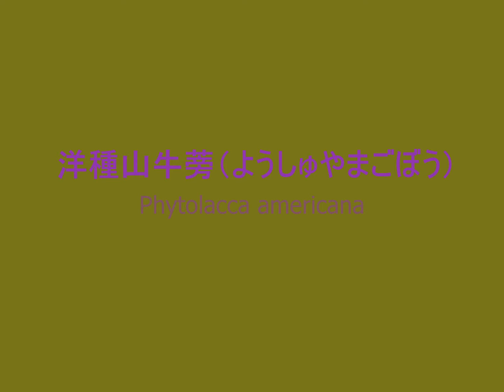野に小さなカボチャ？！Small pumpkins in the field? !! 洋種山牛蒡（ようしゅやまごぼう）Phytolacca americana 季節の花 日本花図鑑 J f guide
洋種山牛蒡（ようしゅやまごぼう）Phytolacca americana

多年草　　　　やまごぼう科やまごぼう属　　　　原産地　北アメリカ
開花期　７～８月　　　　花径　５～７ｍｍ　　　草丈　２ｍ位まで
葉と穂状のお花が山牛蒡によく似ています。それと原産地からつけられていると思います。日当たりの良い荒れ地や草原や川辺に生えます。ご覧のとおり夏に青いかぼちゃのような可愛い蕾が開きます。みなさんのお近くで咲いていますよ！いかにもおいしそうな野菜のような葉をもっていますが有毒です。秋にはブドウの房状の赤紫のぶどうみたいな形をした実がなり、黒く熟します。つぶすと赤紫の汁がでます。この果汁は強い染料で、服や人体に付くとなかなか落ちません。この特性のため、アメリカ合衆国ではポークウィ
ード（Pokeweed）、インクベリー（Inkberry）などとも呼ばれ、インクとしてもかつては使われていたようです。そして、秋には紅葉します。食用の「山ゴボウ」は菊科で、これとは違います。みなさんのお近くで咲いていますよ！
[別名]アメリカ山牛蒡
[用途]切り花
[花言葉]野生、元気、内縁の妻